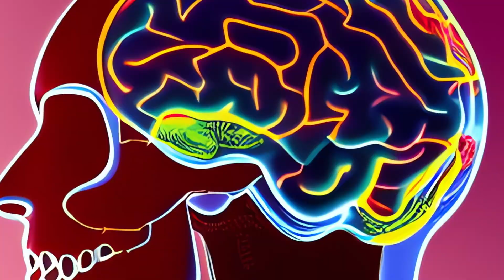Momo Local | Web Series Trailer | Slamdance Film Festival In-Person and Online January 20-29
When a schizophrenic dumpster diver in Paris meets a female artist inspired by waste, he must overcome his greatest fear as the world around him turns pink.